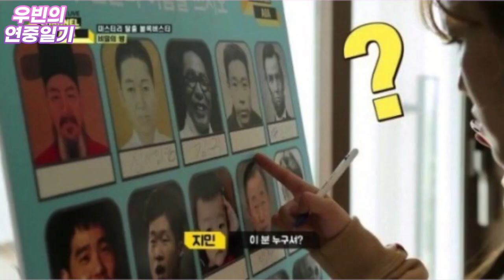"초아 빠지고 뭉쳤다"던 AOA, 권민아·지민 때문에 망했다 [우빈의 연중일기]